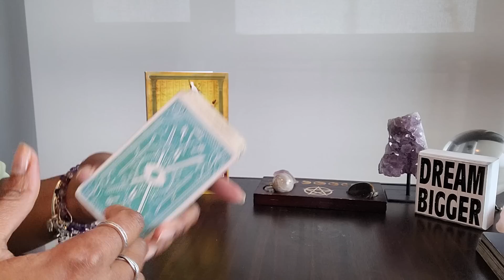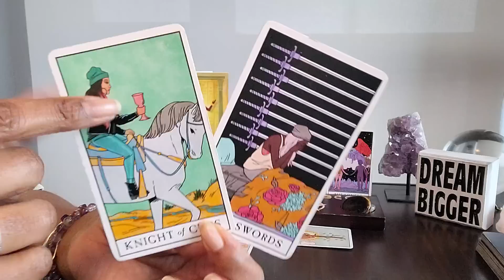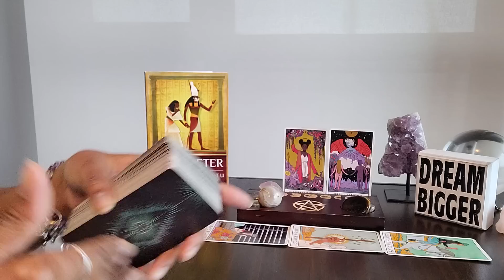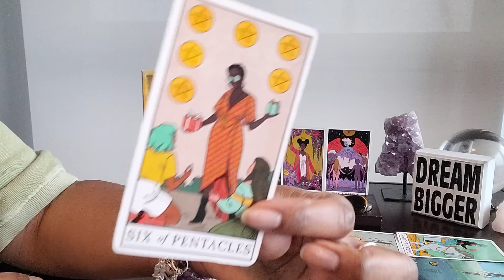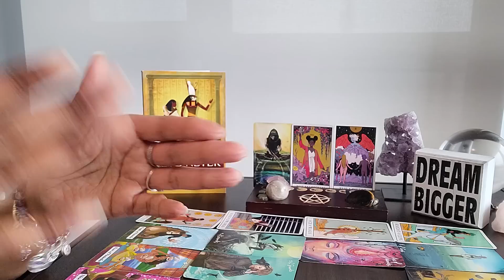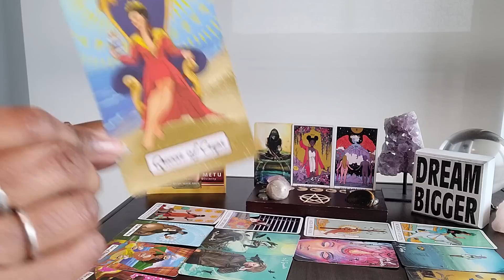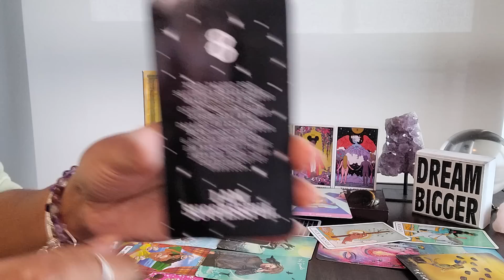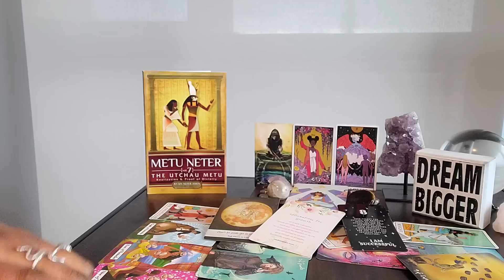Capricorn: Dec 25-31 & #8 - Something else about them is going 2B exposed & this time ITS A WRAP!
Table Read:  Metu Neter Volume 7 by Ra Un Nefer Amen